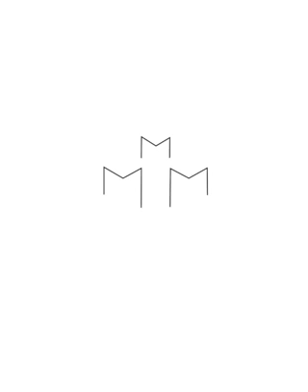AMAZING COMPLETELY MESMERIZING SPIN PAINTINGS BY CALLEN SCHAUB